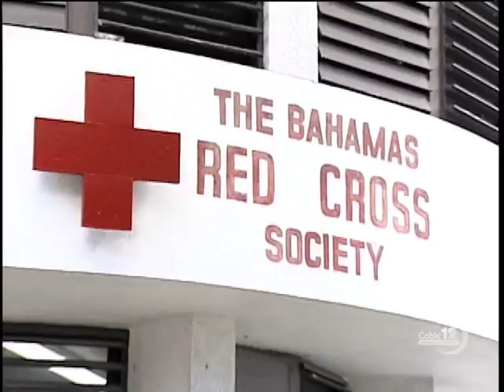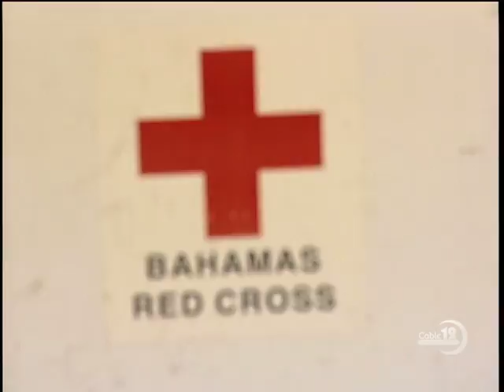ARMED ROBBERY AT TOASTMASTERS MEETING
NB12 JUNE 17TH, NEWSCAST